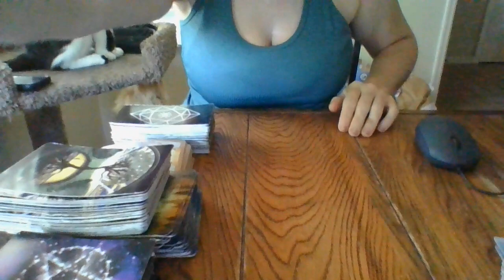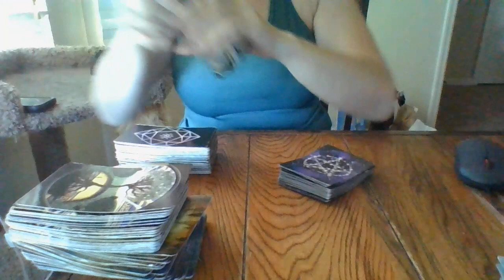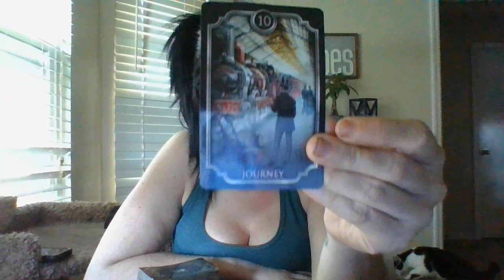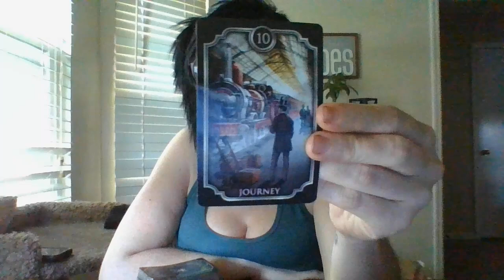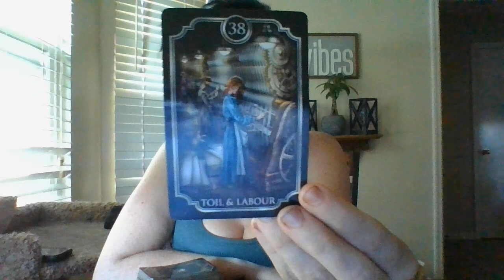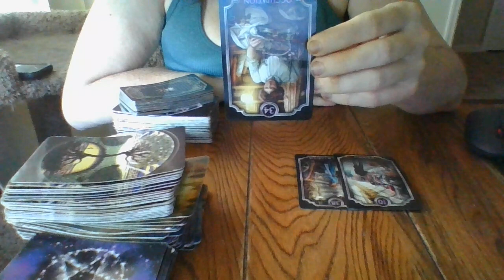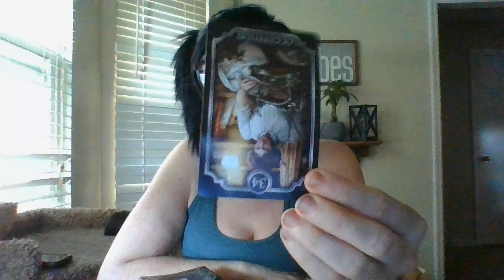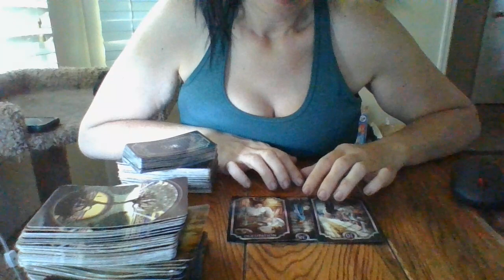5/22- "THE T!" -ABOUT TO BLOW IT UP IN A VERY POSITIVE WAY! B.O.O.M!